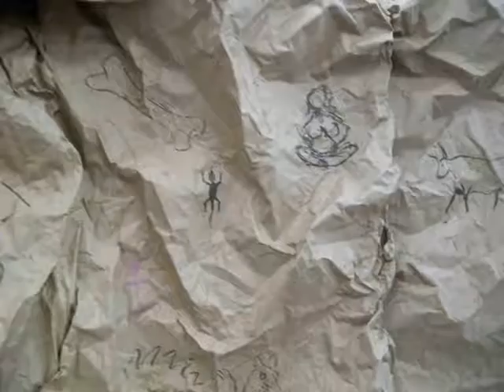Uma Viagem à História da Arte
Profº Melina F.
Felipe Z.
Pré-História Mesopotânia Egito
Alunos-1º anos-reg.